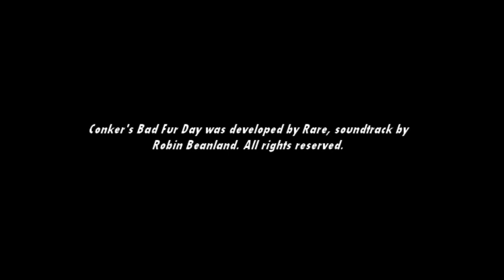Game Boy Theme 1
This channel is a test. The songs are apparently not copyrighted. Time will tell, many songs are already on YouTube for more than 5 years, without problems. Some videos are not mine, I just collect songs and check which ones I can use.